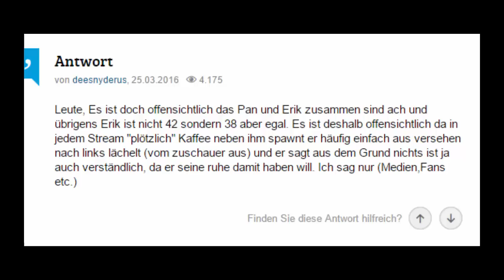Gronkh und Pandorya sind ein Paar!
COMMUNITY TEAMSPEAK

Server Adresse: ts.herrnewstime.de

Mein Equipment
Community Zeug